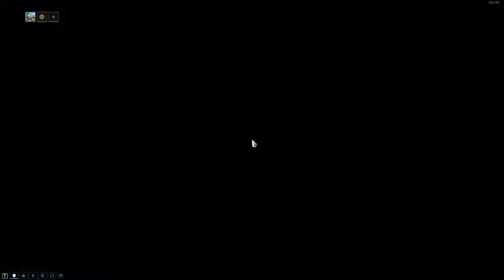Sargas Ruk und Survival - Nova Prime | Warframe | Lets Play | Deutsch | 016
✘foobarYT spielt Warframe PC | Lets Play | Deutsch

✘Handlung:
Sie waren die Tenno. Sie kämpften mit Schwertern und Gewehren und waren die Meister der Warframe-Rüstung. Die von ihnen, die den vergangenen Krieg überlebt hatten, lebten verlassen in den Ruinen. Jetzt werden sie wieder gebraucht.

Die Grineer mit ihren gewaltigen Armeen dehnen sich über das Sonnensystem aus. Ein Schrei schallt durch das All und ruft die Tenno an einem traditionellen Ort zusammen. Sie rufen dich.

Lass dich von Lotus leiten. Sie hat dich aus deiner Kryostasekammer gerettet und dir eine neue Überlebenschance gegeben. Die Grineer werden dich finden - halte dich bereit. Die Lotus lehrt dich die Weisen der Warframes und das Geheimnis, ihre Kräfte zu entschlüsseln.

✘Genre: Action, Kostenlos
✘Entwickler: Digital Extremes
✘Publisher: Digital Extremes
✘Veröffentlichung: 25. März 2013